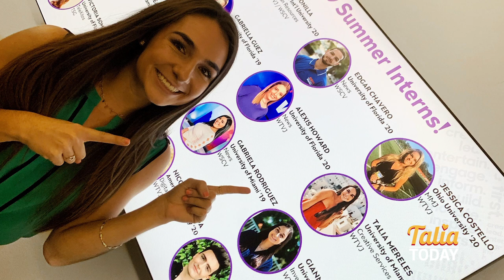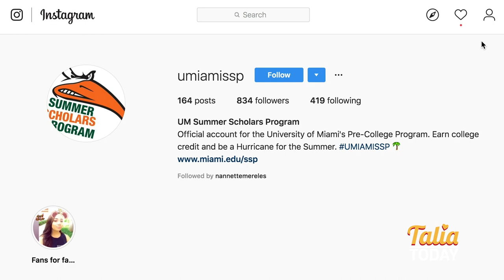Thankful for NBC 6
This is my final presentation from my Summer internship in the Creative Services Department NBC 6 South Florida. Each intern was required to create a final presentation, some chose to present a powerpoint, edit a vlog, or write a speech. This is what I decided to do. Enjoy!